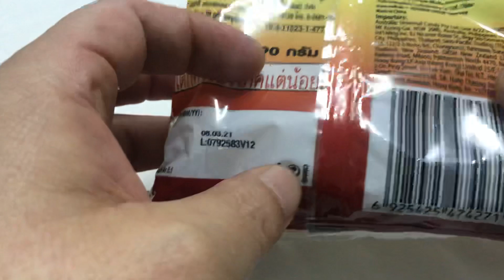🇹🇭タイスーパー❤️ Trolli SOUR COLA BOTTLES 🥤 gummy sweets 😚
タイスーパーお土産お菓子駄菓子❤️